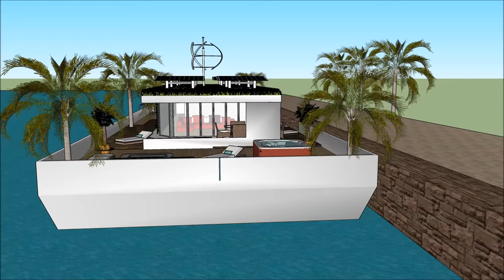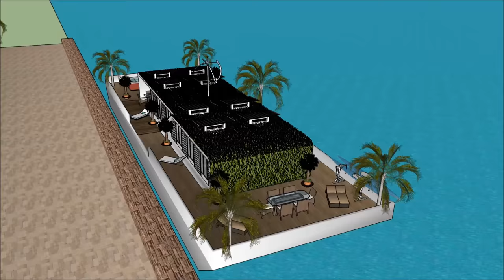Luxurious Houseboat Lagos in Nigeria péniche Africa Hire Tourism floating luxury house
The Luxurious Houseboat Lagos in Nigeria Africa Hire Tourism floating luxury home living Mansion is made as a rent to user concept, where people can rent the  péniche Lake Powell Houseboat Barge.

The Luxurious Houseboat péniche  Lagos in Nigeria Africa Hire Tourism floating luxury home living Mansion includes an Extravagant Barge Design ready for the extravagant user to rent the barge Lake Powell Houseboat.

The Luxurious Houseboat Lagos in Nigeria Africa Hire Tourism floating luxury home living Mansion has three level plans with basement underneath it, which consist all the facilities needed for the renter. The Houseboat Barge has a unique modern contemporary design with unique architectural features. It has its own lounge area with gorgeous view of the bay.